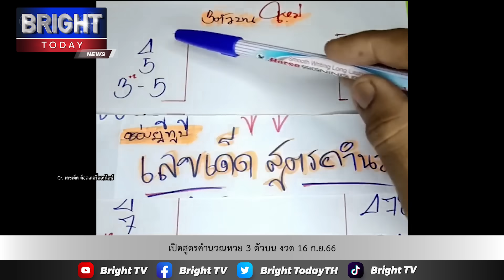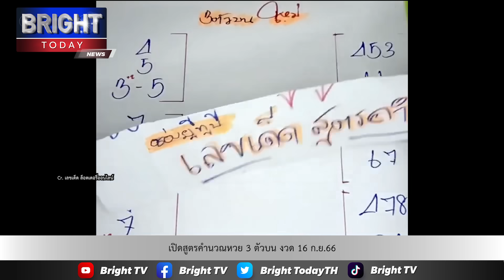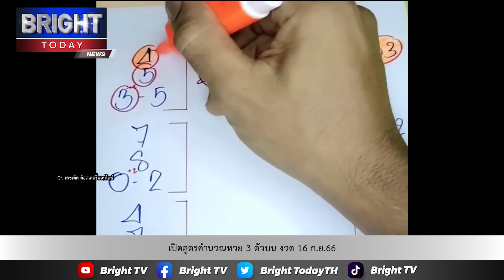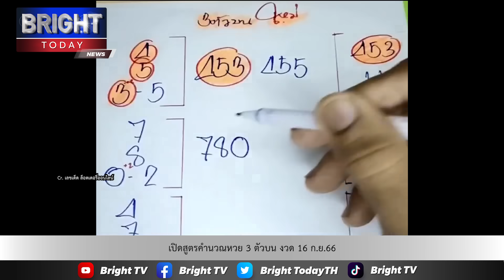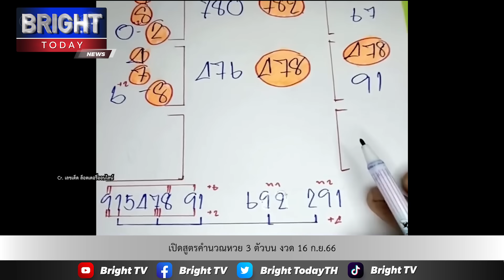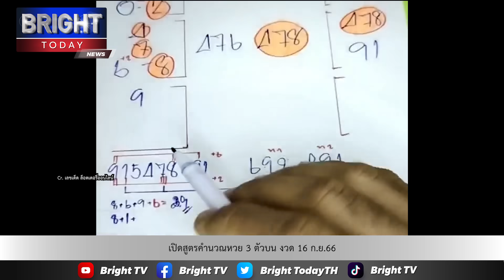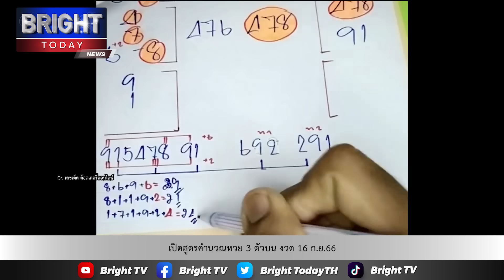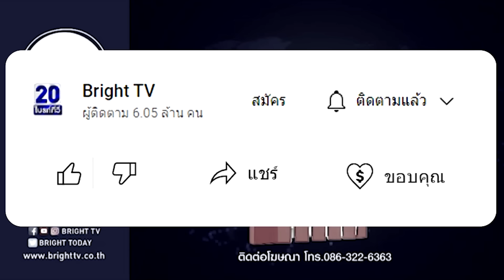มี 6 มี 9 !! อาจารย์ไม้เอก คำนวณสูตรใหม่ 3 ตัวบน งวด 16 ก.ย.66